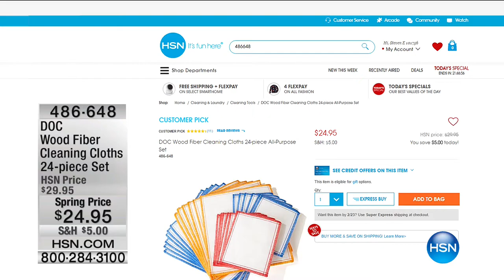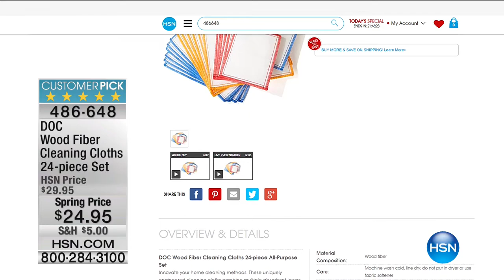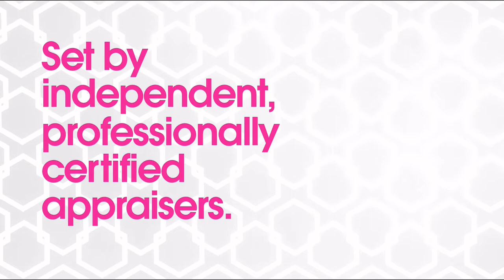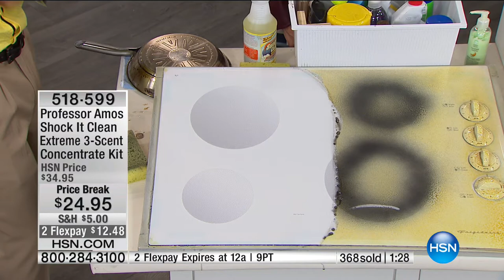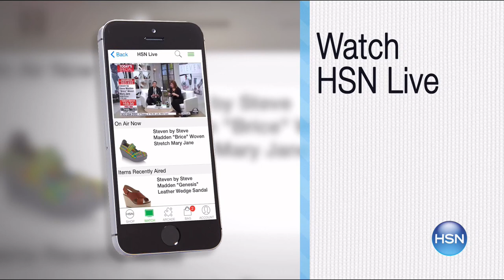HSN | Home Solutions featuring Professor Amos 02.21.2017 - 02 AM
Make your cleaning experience fast and enjoyable from product innovator Professor Amos.